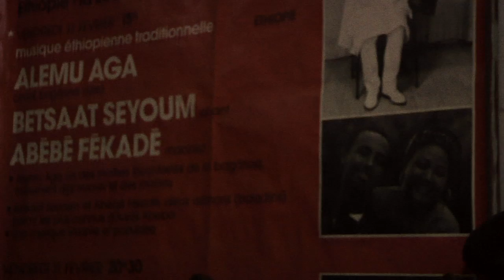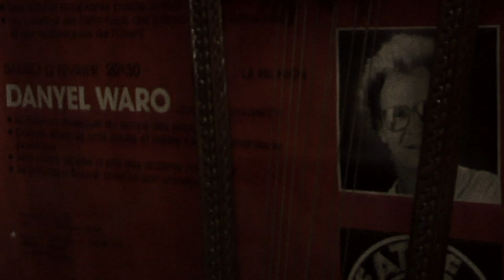NOW ETHIOPIA •††• THE HARP OF KING DAVID •††• a portrait of ALEMU AGA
Now Ethiopia serie

THE HARP OF KING DAVID • a portrait of ALEMU AGA

a film by Vincent Moon & Jacob Kirkegaard

sounds & mix by Jacob Kirkegaard

produced by Vincent Moon & Jacob Kirkegaard

shot in Addis Ababa, Ethiopia
june 2012